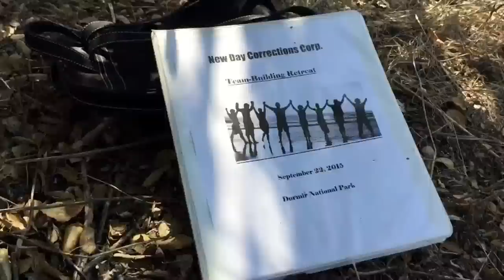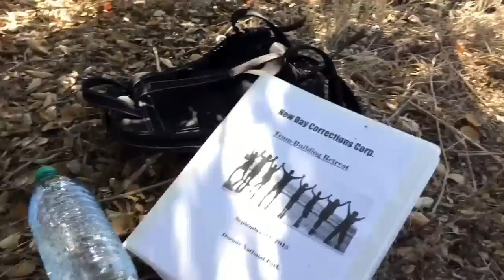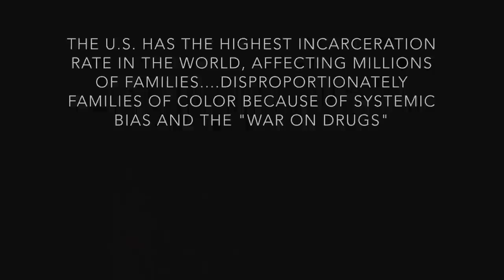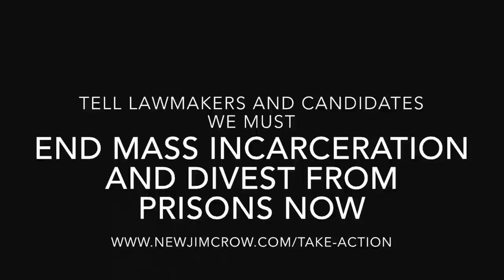Lost (a short film by Tananarive Due)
I shot and edited this short directly from my iPhone. This is a horror short with a social justice message. Please spread the word that we must end mass incarceration. Here's a Change.org petition you can sign right now (MORE)

Link to my blog post on how and why I made this film